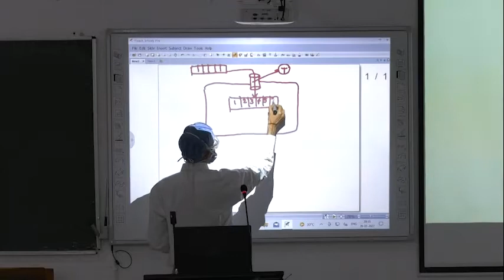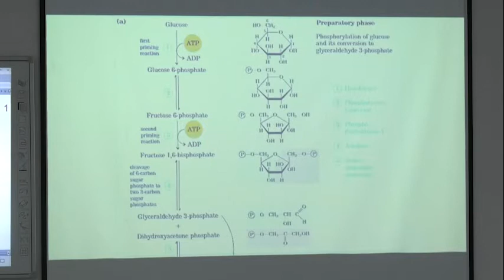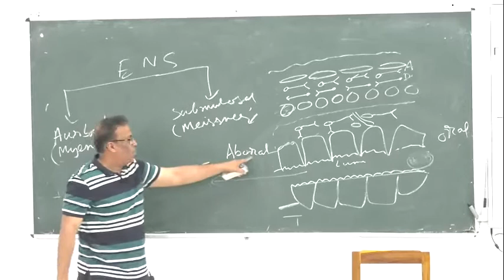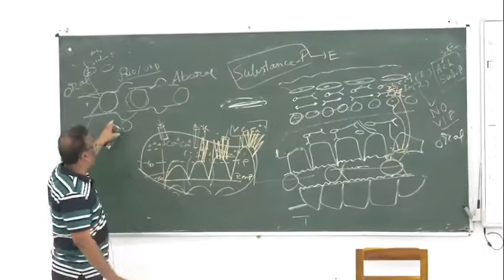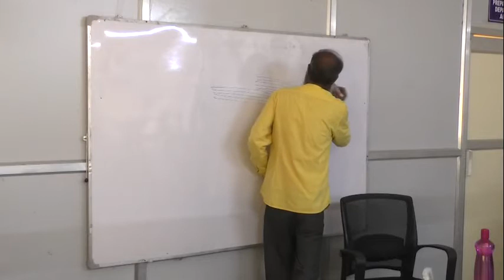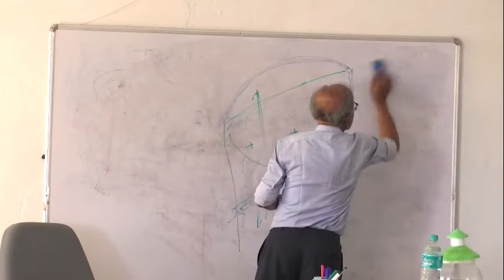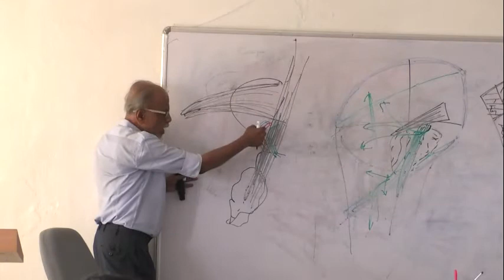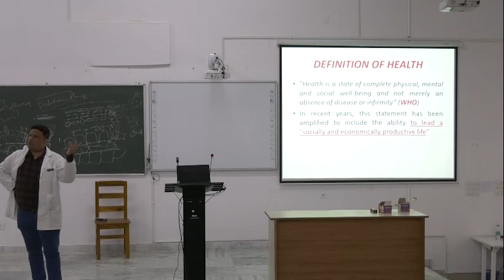Lecture On Gluteal Region Anatomy Dissection | Santiniketan Medical College & Hospital | MBBS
This video is a detailed dissection of the gluteal region. The video starts with the skin incision and reflection, followed by the exploration of the superficial fascia and the identification of the gluteus maximus muscle. The video then proceeds with the dissection of the gluteus maximus muscle and the identification of the underlying structures, including the piriformis muscle, the obturator internus muscle, the quadratus femoris muscle, and the gemellus superior and inferior muscles. The video concludes with a brief overview of the clinical significance of the gluteal region.

21/03/22 MBBS CLASS